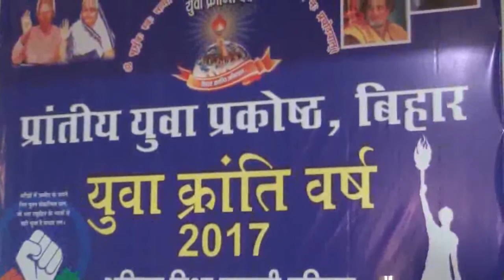"aaj yug pukarta jaag naujavan....." Song by Prabhat jii and Kanhaiya sunday (26-02-2017)